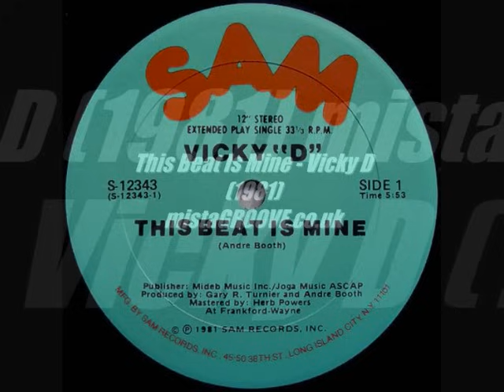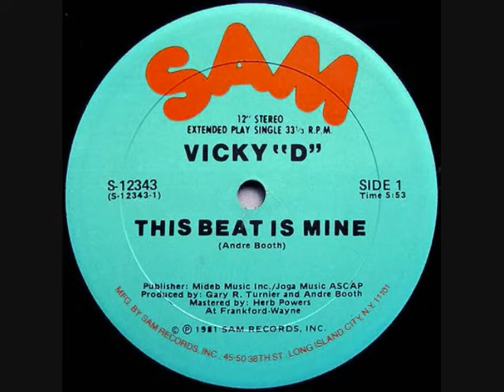This Beat Is Mine - Vicky D - (1981)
- For Those Who Love OldSkool Vibes

mistaGROOVE's OldSpice Jams is a radio show that specializes in the funky classics of the 70s & 80s. A musical journey into the realms of Soul, JazzFunk, Disco and a touch of Afrovibes.